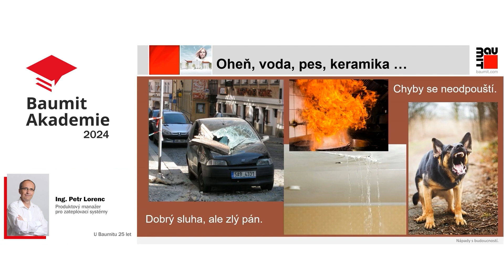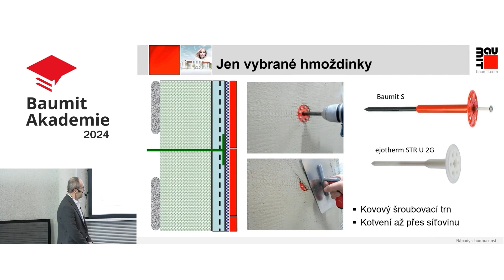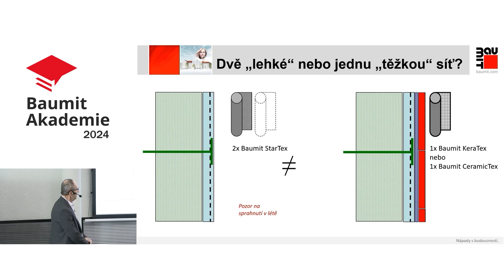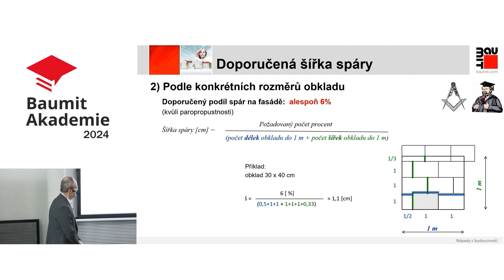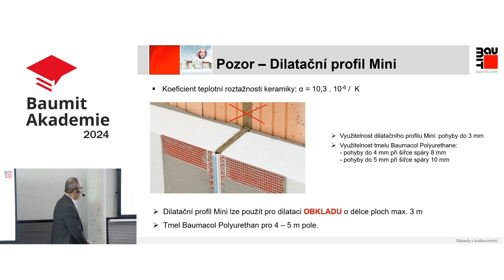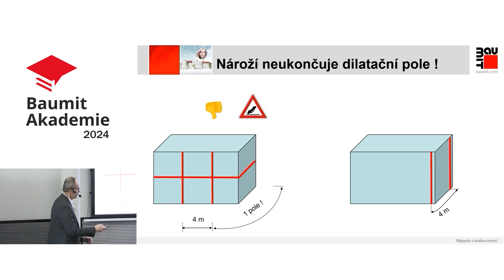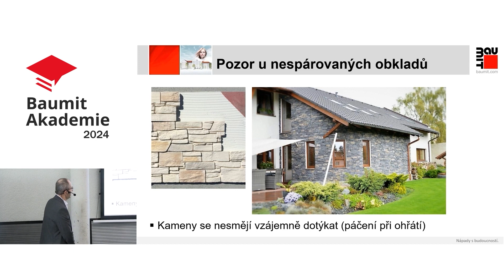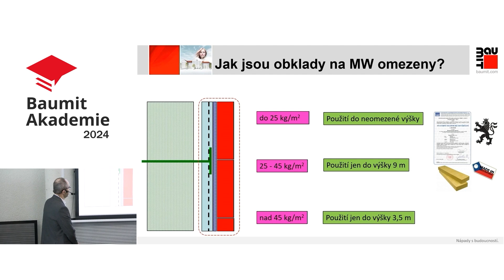Baumit Akademie 2024 - Keramické obklady na zateplovacích systémech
V rámci naší Baumit Akademie jsme pro Vás připravili další online seminář, i tentokráte na jedno z témat současnosti a tím jsou keramické obklady na zateplovacích systémech. Poznejte specifika, zásady, předpisy a doporučení k tomuto systému s cílem navrhovat a realizovat systémové a spolehlivé řešení ETICS s obkladem.

Pod značkou Baumit vyrábíme a prodáváme stavební hmoty pro fasády, omítky a potěry, stejně jako výrobky pro lepení obkladů a dlažeb, hrubou stavbu, zahradní úpravy a zpevněné plochy.

BAUMIT - FASÁDY, OMÍTKY, POTĚRY
Umožňujeme svým partnerům budovat zdravé, energeticky úsporné a krásné domovy
pro udržitelnou budoucnost.